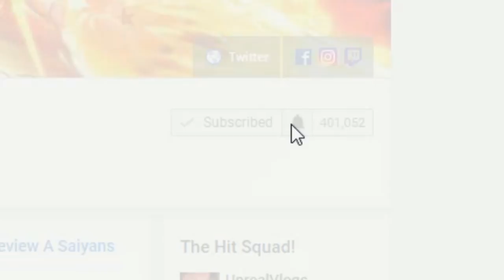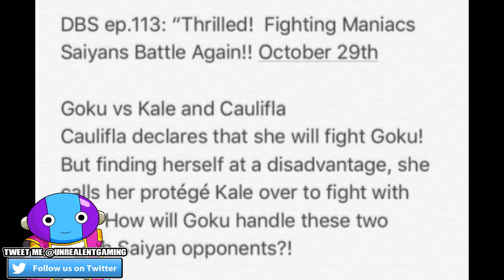KALE AND CAULIFLA ATTACK GOKU! Dragon Ball Super Episode 113 Spoilers Revealed!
Dragon Ball Super Episode 113 reveals Goku battling against Kale and Caulifla once more, as Caulifla requests the help of Kale to fend off against Goku but how will it all end? Will we see the Universe 6 saiyans gain any power boost to help them against Goku? How is Goku feeling about fighting them after just fighting against Jiren?

JIREN STRONGER THAN HIS OWN GOD?! EVERY GOD FIGHTS! Dragon Ball Super Manga Chapter 29 Spoilers

Goku Vs Jiren Rematch! Time Breaker SSJ4 Broly Vs Goku And More! Super Dragon Ball Heroes Breakdown